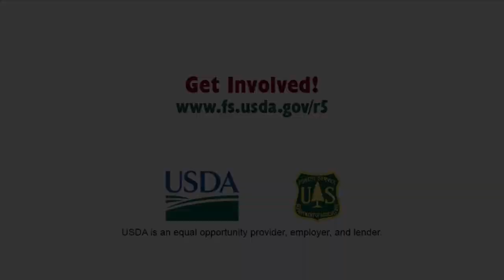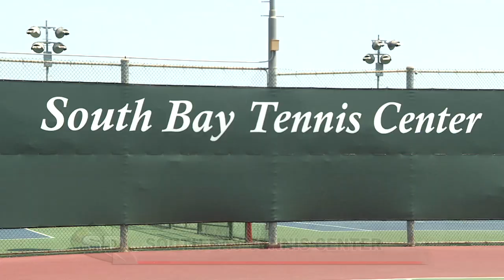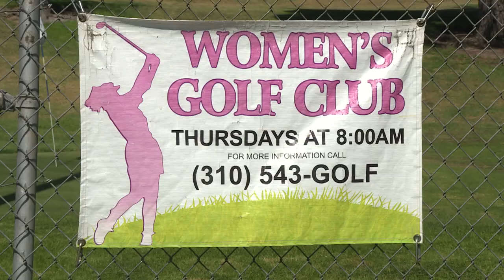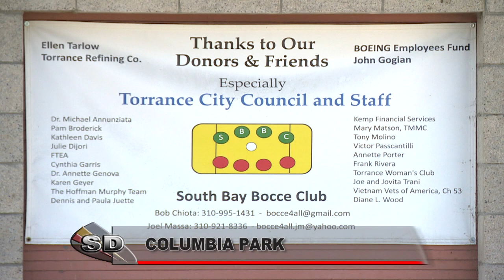The SportsDesk 25.17 HD - Torrance CitiCABLE - July 25 - August 1, 2017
“The SportsDesk”
July 25, 2017 – August 8, 2017
Show #25.17

Sports News:
• AJAX Fram Soccer Club Story*
• Torrance Girls Softball 12U Select Team SoCal Championship Win*
• Torrance 15U Babe Ruth All-Star Team SoCal Championship Win
• Former El Camino College Player, Garrett Cooper’s 1st MLB Hit & RBI with NY Yankees.
• Former Bishop Montgomery HS Player, Lamond Murray Jr., plays in NBA Summer League.
• Scott’s Pitch, Hit & Run National Competition Local Finalists*

Features:
• Youth Football Camp at El Camino College Story – Robbie Fuelling, Reporter.
• The Victor E. Benstead Plunge Swimming Program Story – Madison Reynolds, Reporter.
• Youth Tennis Camp at South Bay Tennis Center Story – Madison Reynolds, Reporter.
• Women’s Golf Club at Sea Aire Golf Course Story – Robbie Fuelling, Reporting.
• South Bay Bocce Ball Club Story – Madison Reynolds, Reporting.
• Torrance City Mens Recreation Soccer League Story – Robbie Fuelling, Reporter.

6:30AM, 4:00PM, 9:30PM & Midnight